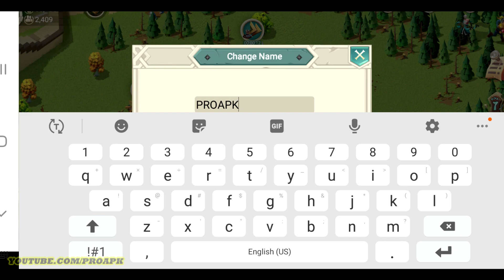Game of Fantasy Android Gameplay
Game of Fantasy by Elex (iOS/Android)

Online/Offline? : Online